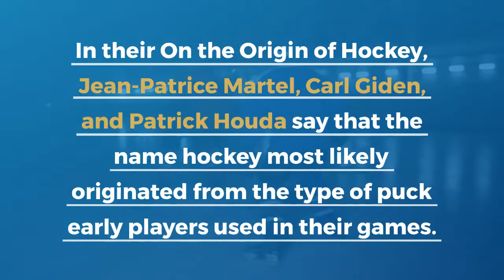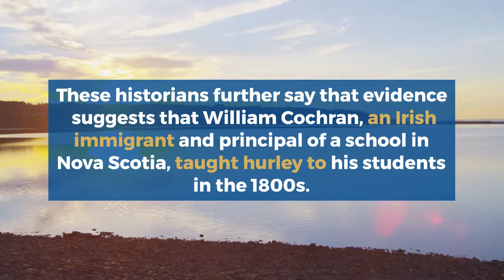Where Did Hockey Originate?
While most people believe that Canada invented the sport, historians focused on athletics say that the answer is more complicated. Understanding the origins of hockey can sometimes seem a bit like a web.